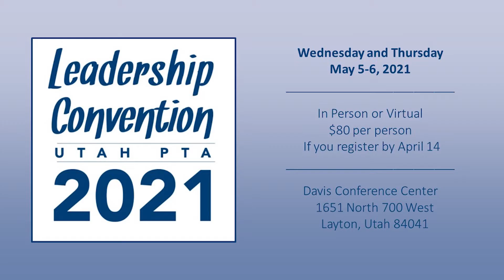2021 Utah PTA Convention: Big Ideas!